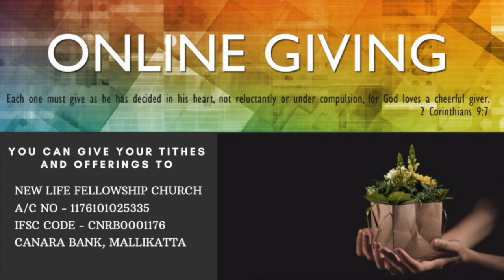Konkani Worship Service - 10/10/2021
This is the New Life Fellowship Konkani service on 10/10/2021
Word by Ps. Victor DSouza in Konkani titled ‘'Sowing & Reaping"   | ಒಂಪ್ಚೆಂ ಆನಿ ಲುಂವ್ಚೆಂ
Worship by  Franz, Annie, Gino and Vinson